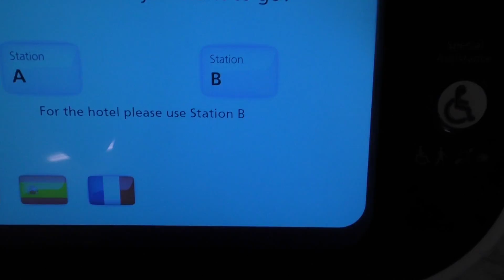A ride in the Heathrow Airport pods 27/05/17